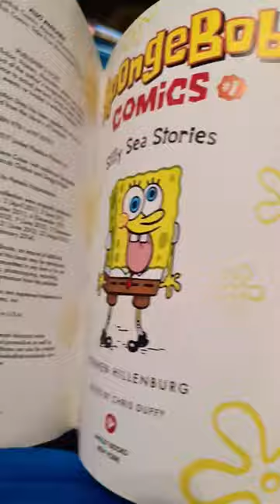I love reading